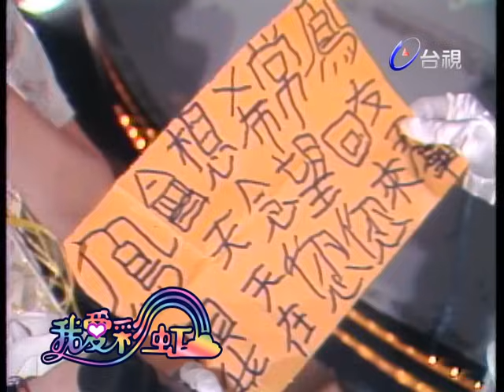我愛彩虹 第13集 鳳姐!謝謝你帶給我們美好的回憶!【我愛彩虹】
我愛彩虹第13集

主持人:鳳飛飛
鳳飛飛-流水年華
鳳飛飛-好好把握
彩虹合唱團(黃西田)
彩虹合唱團-世界真是小